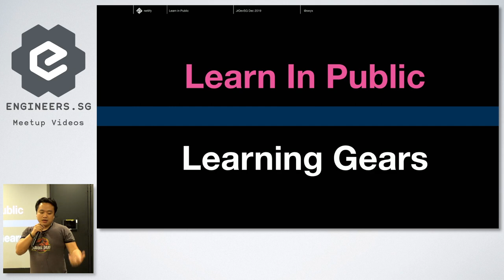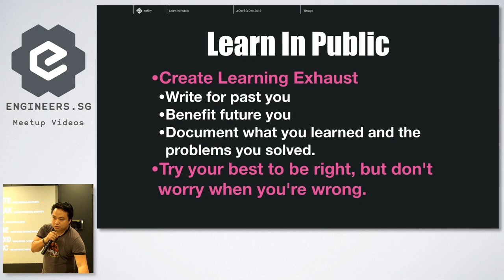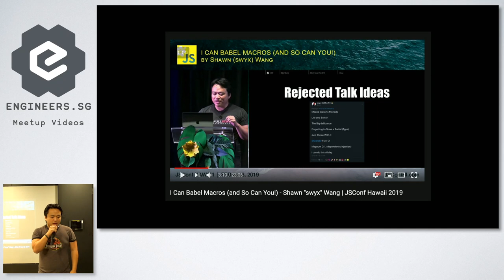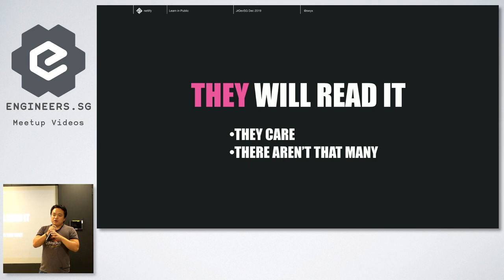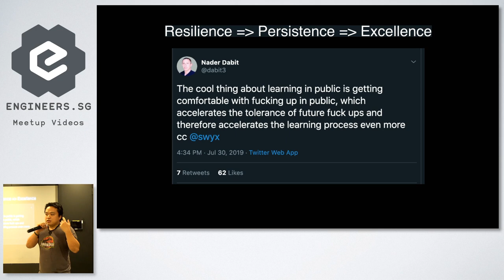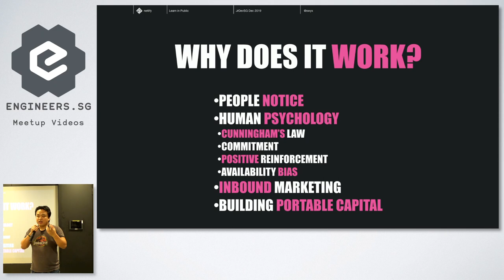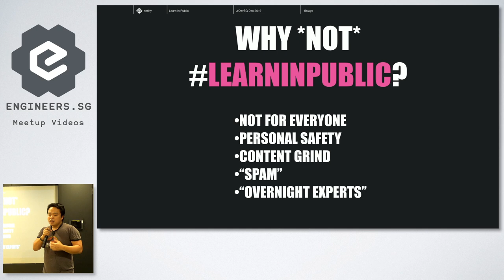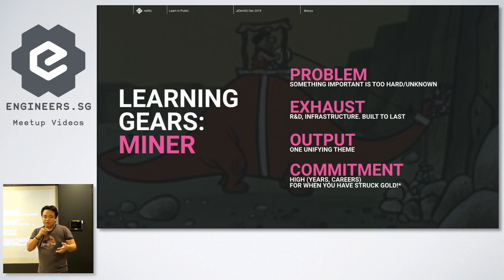Learn in Public - STACK-X x JuniorDevSG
Speaker: Shawn Wong

Developers are used to the idea of constant learning, especially in the fast moving JavaScript ecosystem. But how often do we take a step back from learning to consider how we learn? In this talk, we explore how Learning in Public can accelerate your career, bring value to your professional network, and ultimately make you a better developer, with experiences drawn from personal and other experiences.

Recorded by: Sharon & Michael